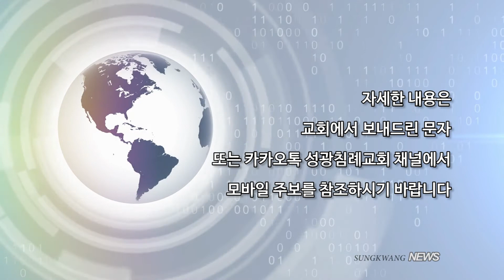Sungkwang Weekly News 2021.8.1. VIP초청잔치 912나의가장소중한사람을위하여, 중고등부여름수련회안내, 성광On가족 영유아유치부영어예배부편 등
아나운서 김영미집사